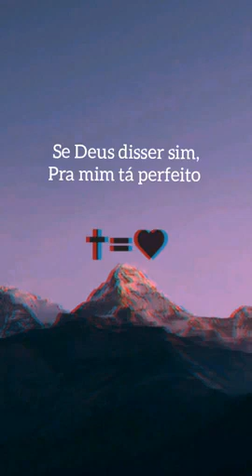Status Gospel 30 Segundos | Louvor Para Status | Louvor Status #145